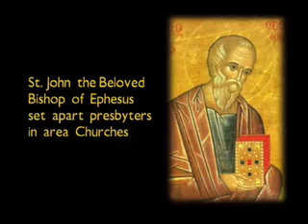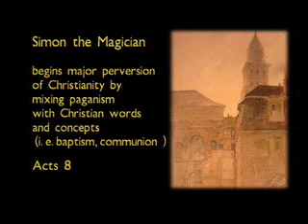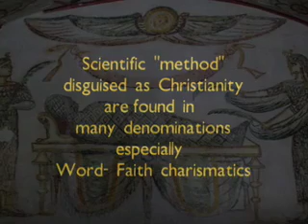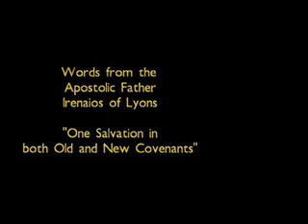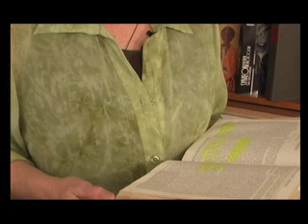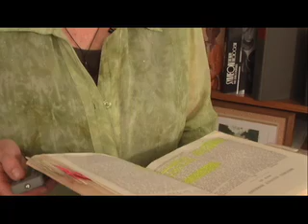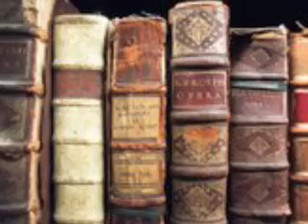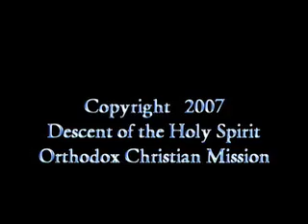Early Orthodox Father: St. Irenaios (180 ad); modern Apostle: St. Innocent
Actual readings from the writings of Irenaios, Bishop of Lyon (Gaul) as he writes exposing the heresy rampant in the early Church, Gnosticism.
Judith Irene Matta, MTh discusses his work and that of the modern apostle - St. Innocent of Alaska (19th century). Both saints reflect the apostolic succession in Orthodox Christianity: teaching from the treasures of the Apostles of Christ about His restoration and redemption of our Human Race. Rev. Fr. James Matta gives the fathers' commentaries on the healing of the blind men (Matt 9) from Holy Scripture. Free Video available from website.

Orthodox Christian Mission SLO county CA
producer: Orthodox Christian Mission